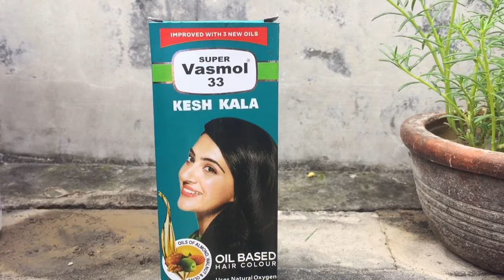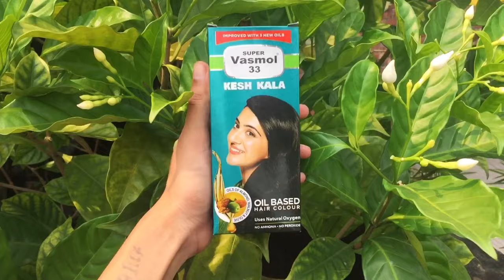Super vasmol 33 kesh kala review !😍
Hi Beauty’s People😊

This Video I Will Show You how to use super vasmol kesh kala hair oil🤟

🤷‍♀️YouTube is my passion & I always used to make videos on beauty tips, review, skincare on my personal experience.